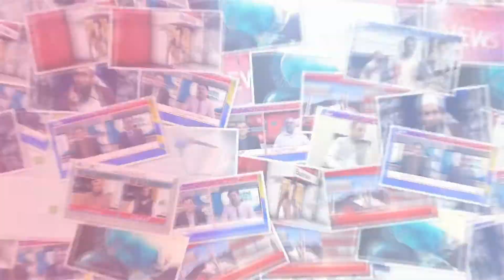sanghar mein sattar saal se qaim aardi 52 ke water course ko band kardiya gaya